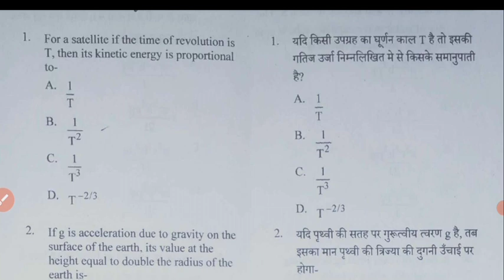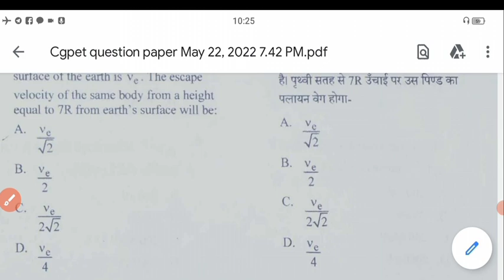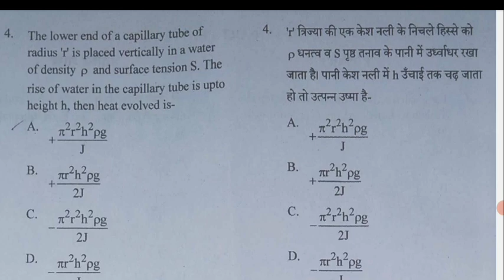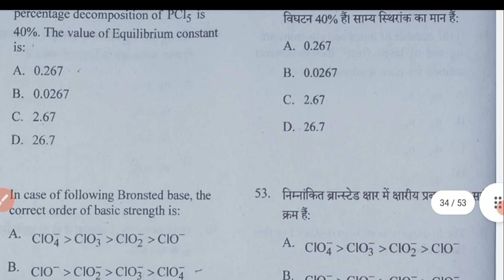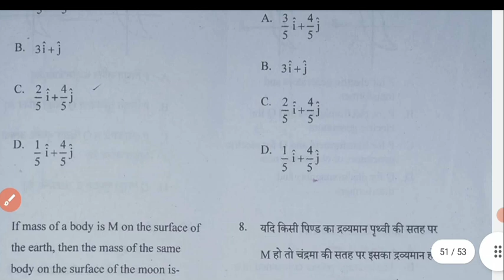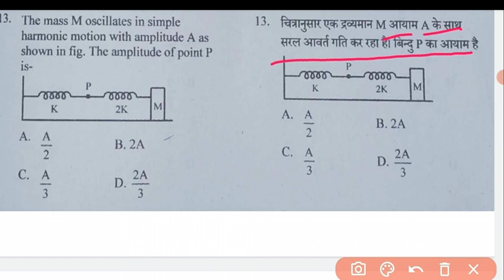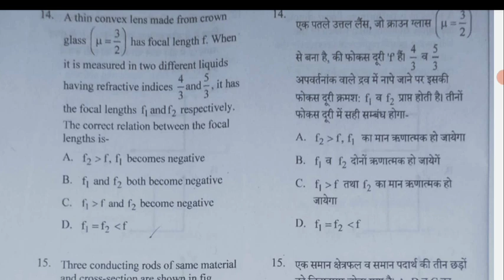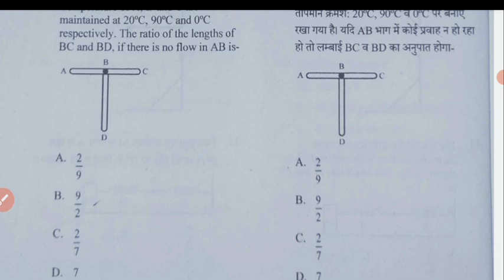C.G. PET Exam 2022 Answer key || full solution exam 22 may 2022 || paper solution study circle 24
C.G. PET PPHT Physics important questions class 01 test serice  exam ki tayari
JEE, NEET Mains Exam
Neet exam physics
Jee mains exam 2022
  ऐसे आते है प्रश्न
cg PPHT, PET Previous year  Questions Paper with explain ( देखिए ऐसे आते है प्रश्न )
Cg Vyapam PPHT Syllabus 2022 | CG PPHT SYLLABUS | CHHATTISGARH PRE PHARMACY TEST 2022 PPHT SYLLABUS
Cg Vyapam PPHT Syllabus 2021| CG PPHT SYLLABUS | CHHATTISGARH PRE PHARMACY TEST 2021| PPHT SYLLABUS
cg ppht 2022 application form || cg ppht syllabus 2022 || cg ppht exam date 2022 || cg ppht cut off?

cg ppht 2022 application form 2022 ke baare mein bataya hoon

C.G.  PPHT Exam 2022 Syllabus video link

C.G. PET  Exam practice set 05

cg ppht 2022 syllabu
,cg vyapam ppht syllabus 2021
cg ppht syllabus 2021
chhattisgarh vyapam ppht syllabus
mp pahunt 2022 syllabus
cg pet date and syllabus 2022
cg pat 2022 exam date
cg vyapam 2022 form
cg vyapam form 2022
cg vyapam update 2022
cg vyapam exam date 2022
cg vyapam online form 2022
cg vyapam notification 2022
cg pat 2022,cg vyapam pet online form 2022
cg vyapam ppht online form 2022
cg vyapam pre bsc nursing online form 2022
full_solution_exam_22 may_2022_paper_solution_study_circle_24
cgBOARDCLASS 12MATHS
UPTECHNICALENTANCE EXAM2022
NDAMATH ENTRANCEEXAM
cbse term 1 mathematics
sample question paper solution for annual exam 2022,pre board math paper full solution 2022,pet may exam paper solution,pri pet 2022 paper full solution,uptet answer key 2022,C.G. PET Exam 2022 Answer key,full solution exam 22 may 2022 || paper solution study circle 24,pet2022,pet 2022 answer key,cg pet 2022,cg pet 2022 answer key,cg pet exam 2022 answer,cg pet answer key 2022,pet exam answer key,C.G. PET Exam 2022,cg pet exam 2022 answer key,study circle24